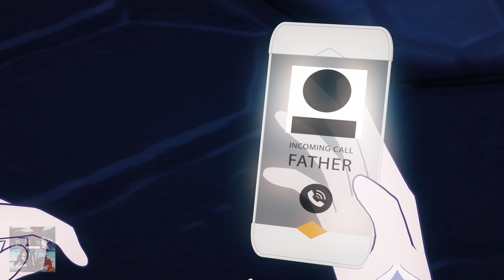06. Mirror Mirror Part II (feat. Casey Lee Williams) - By Jeff Williams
Wanna talk about RWBY and other Roosterteeth stuff or just ask me a question? Hop over to the RT4C Twitter page and tweet at me.

Lyrics:

who am I to complain?
my life's been spared so much pain
born with all that I need
my comforts all guaranteed

so what's the problem
what's keeping me
from moving forward

i should be free now
i should be fine
the life i fought for
still isn't mine

some believe in fairy stories
and the ghosts that they can't see
i know that i could do so much
if i could just believe in me
mirror mirror
tell me something
can I stop my fall?

years of scorn will leave you cold
'forget your dreams do what your told'
when disapproval's all you're shown
the safest place becomes alone

and isolation's
the price you pay
and every friendship
is pushed away

but bit by bit now
a step each day
i'm slowly starting
to find my way

mirror mirror
i'll tell you something
i think i might change it all